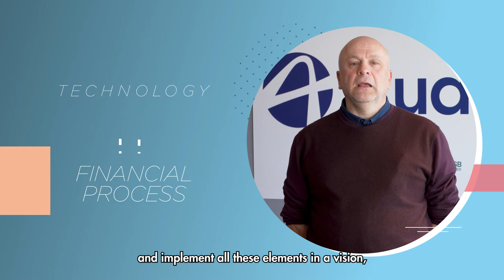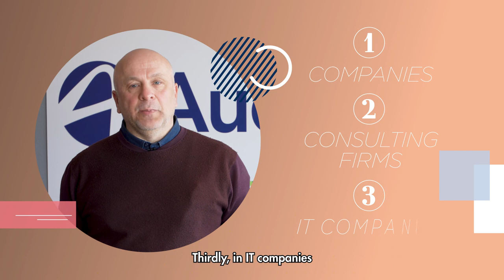Audencia MSc in Data Management for Finance - Christian MOINARD - Academic Director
Audencia is among the best-ranked and most company-connected business schools in Europe, with triple accreditation and location in one of the most pleasant cities in France. As finance requires more than technical ability, we also help you develop soft skills and analytical competencies. Features include:

    Holistic approach in finance, data science and technology, and strategy and leadership
    Training with “bilingual” finance/data science use cases
    Your choice of a group consultancy assignment, individual internship or research project
    Specialisation in Corporate Finance, on the same grounds as the Chamber of Commerce and Industry of Nantes Saint-Nazaire and the Atlantic World Trade Centre OR
    Specialisation in Market Finance, in Shenzhen, China, an influential place for financial markets
    Connections with our network through events, career services, industry speakers, site visits, etc.

This programme is in the process of accreditation by the prestigious Conférence des Grandes Ecoles.